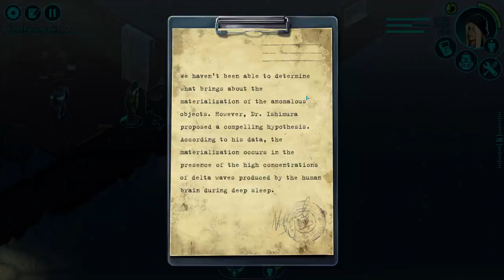Distrust - ARCTIC BASE SURVIVAL - Ep. 1 - Let's Play Distrust Gameplay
Let's play Distrust! Your team of polar explorers is stranded at a remote arctic research facility and must survive long enough to escape a bizarre nightmare! Inspired by John Carpenter's "The Thing"!

About Distrust

A helicopter crash left a group of explorers stranded near an Arctic base. As they try to find a way back, all they are doing is sinking deeper into a nightmare scenario. When they sleep, they attract a terrifying force that sucks the life out of their bodies, but the longer they battle exhaustion and stay awake, the less likely they are to survive...

As the survivors try to sleep just enough to stave off fatigue without dying, they slowly go mad and eventually reach the point where they can no longer trust their senses. In time, they can't even tell the difference between reality and a hallucination.